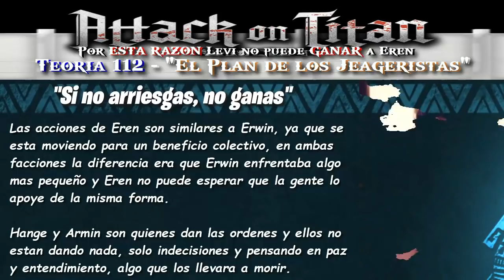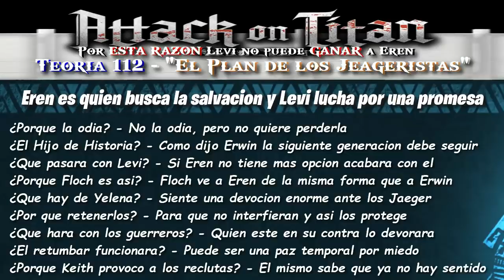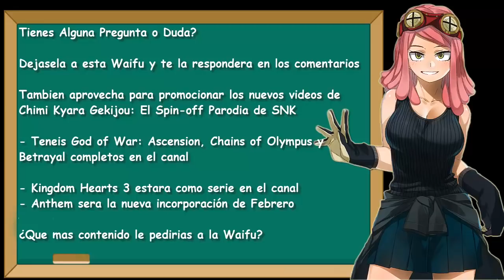Por ESTA RAZON Levi no puede GANAR a Eren - Shingeki No Kyojin T.112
Teoria nº 112 de Shingeki No Kyojin, El Levi VS Eren es Inevitable...

Bienvenido a mi canal orientado principalmente a la popular serie de Shingeki No Kyojin entre otras como God of War, Monster Hunter, Tokyo Ghoul, etc.

Palmares:
Juegos Completados en la Maxima Dificultad:
- God of War: Ascension en "Modo Dios"

Series de Shingeki No Kyojin:
- Shingeki No Kyojin: Season 1 "Completada"
- Shingeki No Kyojin: Season 2 "Completada"
- Shingeki No Kyojin: Season 3 "Completada"
- Shingeki No Kyojin: Ciudad Aislada "Completada"
- Shingeki No Kyojin: No Regrets "Completada"
- Shingeki No Kyojin: Lost Girls "Completada"
- Shingeki No Kyojin: OVAS "Completada"

Saga Monster Hunter:
- Monster Hunter Freedom 2: RC6 100%
- Monster Hunter Freedom Unite: RC9
- Monster Hunter World: RC+100

Mangas y Animes Analizados:
- One Piece
- Bleach
- Akame Ga Kill!
- Terraformars
- Fairy Tail
- Tokyo Ghoul
- Pokemon XYZ
- Goblin Slayer

Retos para Pros:
- Saga God of War 1 de 8 Completados en Maxima Dificultad

Juegos jugados en el Canal:
- Kingdom Hearts: Birth By Sleep (PSP)
- Call of Duty: Black Ops 2 (PS3)
- Tomb Raider: Survivor (PS3)
- FIFA 13-19
- Uncharted 4: El Desenlace del Ladron
- Pokemon Luna
- Senran Kagura: Peach Beach Splash
- Pokemon UltraLuna